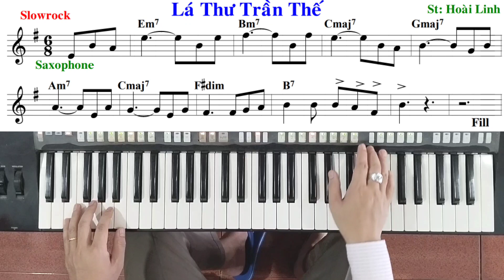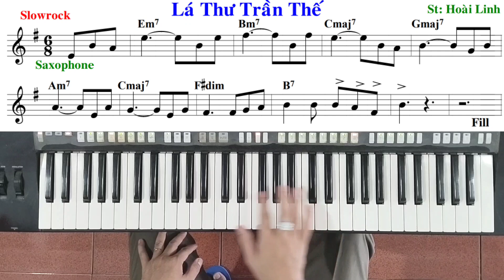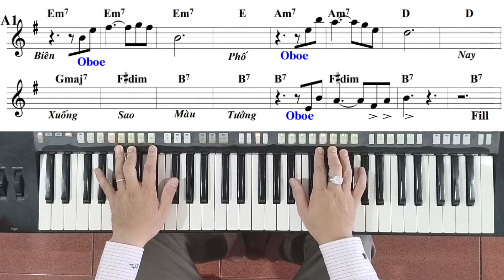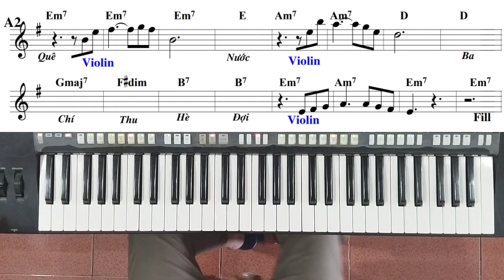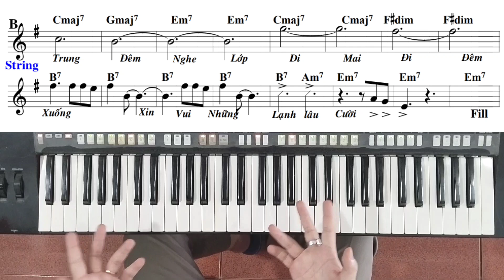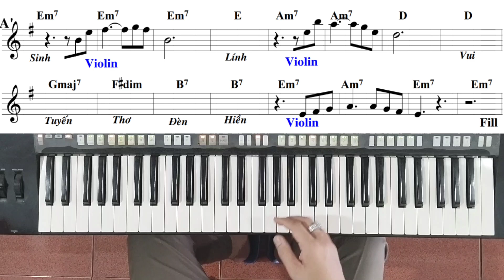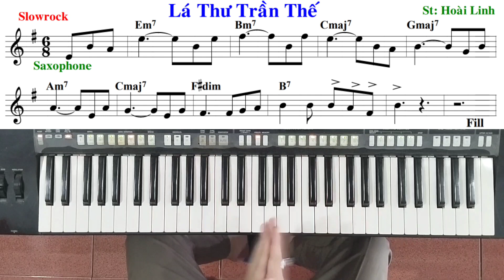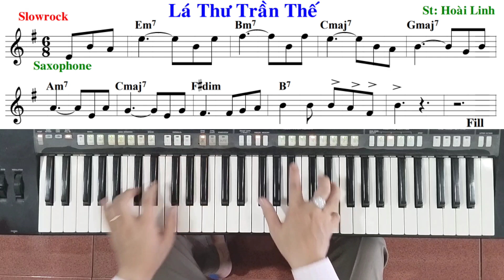Bài: LÁ THƯ TRẦN THẾ - Đan Nguyên | Hướng dẫn đệm hát - Ku Tèo Piano.